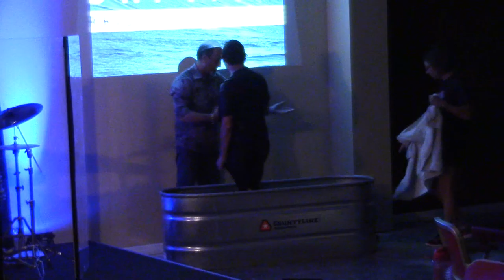Robby Simmons Baptism